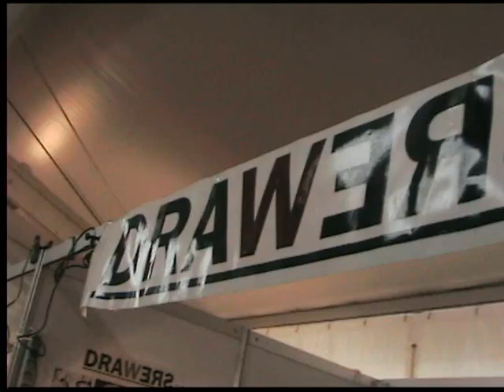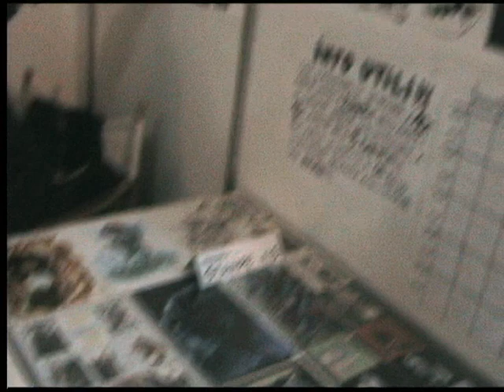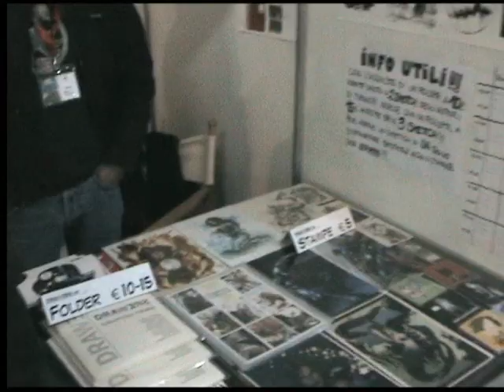Intervista a Luca Maresca (Drawers 2.0)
Il fumettista Luca Maresca (John Doe) ci racconta del gruppo Drawers 2.0 a Lucca Comics and Games 2010.